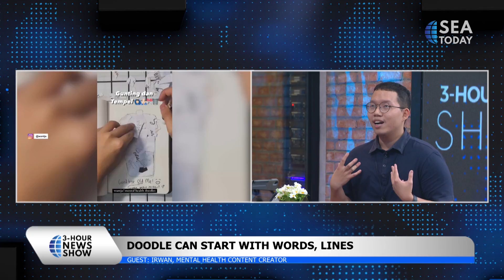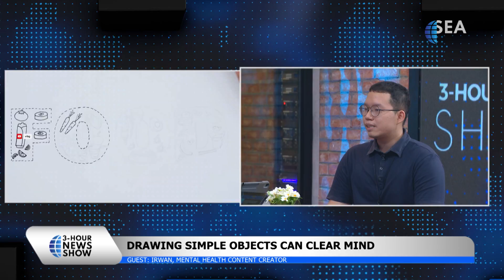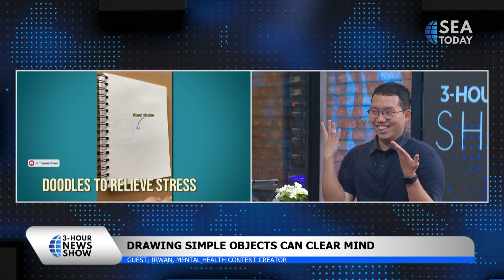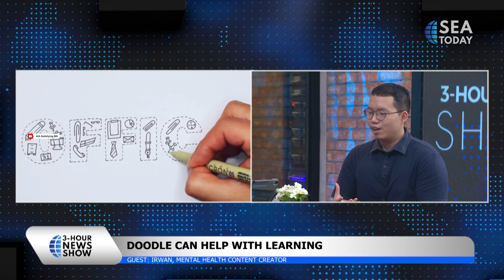Talkshow with Irwan: Doodling for Better Mental Health (Part 1/2)